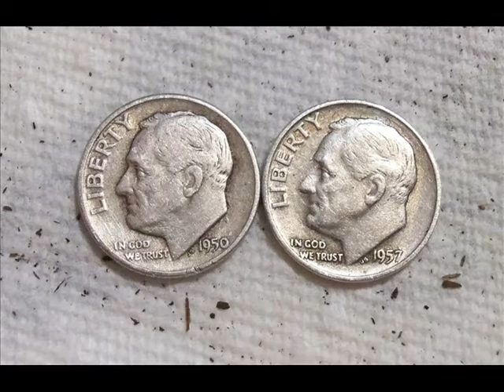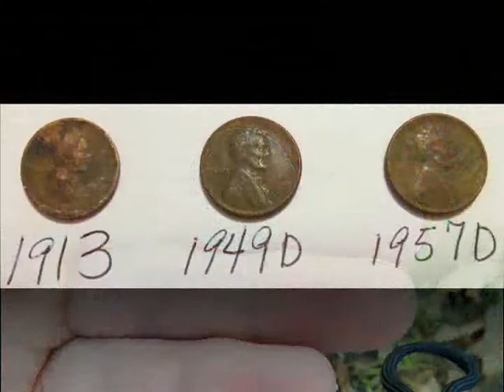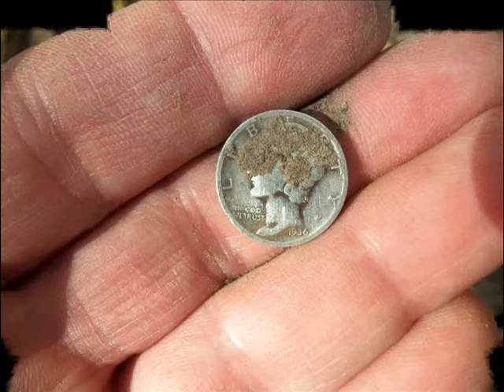Best Finds Nov.-Dec. 2010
My best metal detecting finds from park areas, during November and December of 2010.
Research areas with old maps, history books, old newspaper articles and search engines on the internet, for metal detecting locations that had activity when the older items, you are detecting for, were used.